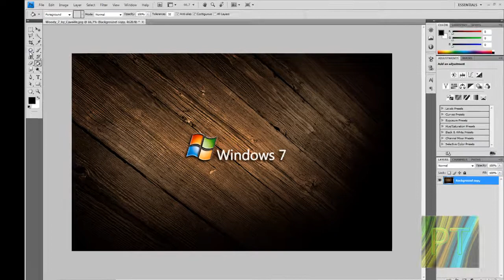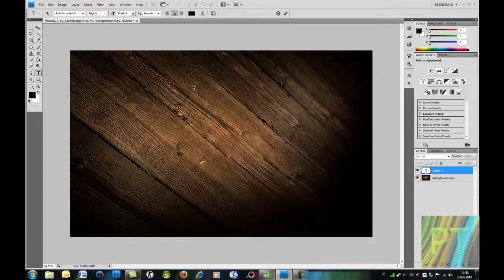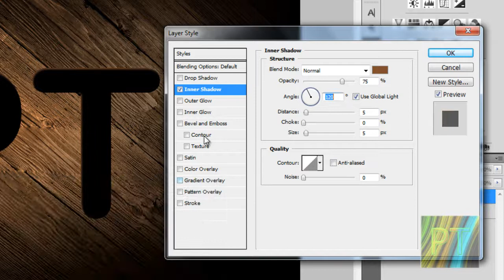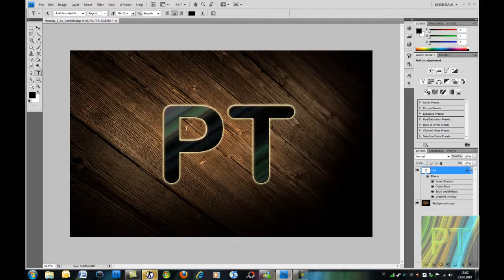Photoshop CS4 | Tutorial Retuschieren | [German/Deutsch]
Kleines Tutorial zu Photoshop cs4